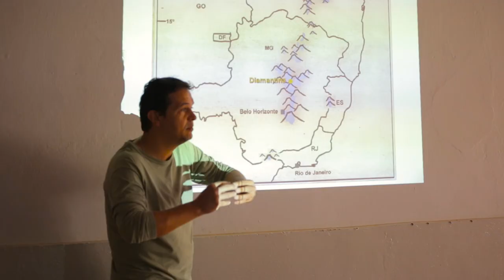Educação Ambiental e sensibilização social para a conservação da Serra dos Cristais, Diamantina, MG.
Ações de mobilização e sensibilização para chamar a atenção social quanto a importância do patrimônio natural e cultural da Serra do Cristais situada em Diamantina, MG, no contexto da Reserva da Biosfera da Serra do Espinhaço/Unesco.

Projeto: Mobilização e sensibilização dos moradores locais quanto a importância da Serra dos Cristais, Diamantina, MG.
Coordenador: Alexsander A. Azevedo.
Iniciativa: Conserva Mundi & Instituto Biotrópicos
Parceria: UFVJM, IPHAN, Prefeitura de Diamantina, Mosaico de Áreas Protegidas do Espinhaço: Alto Jequitinhonha-Serra do Cabral, RBSE - Reserva da Biosfera da Serra do Espinhaço